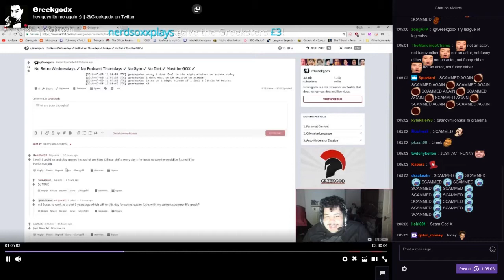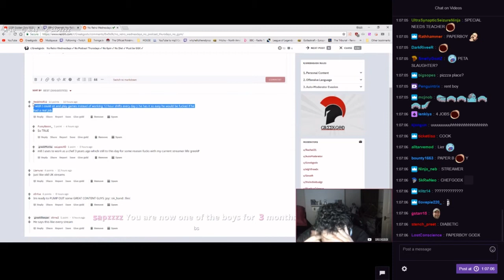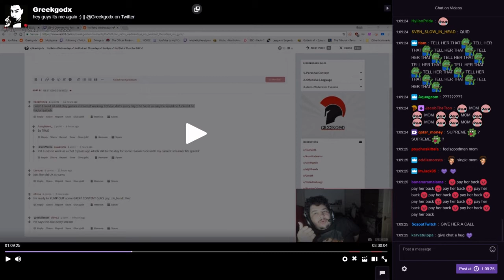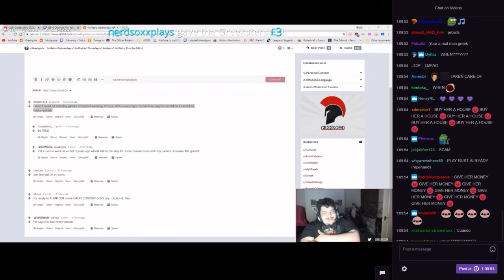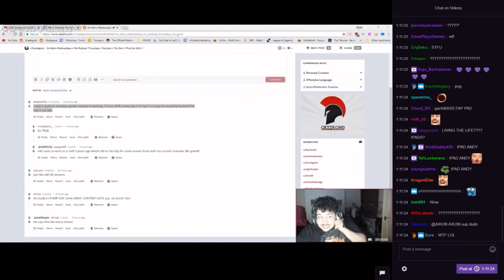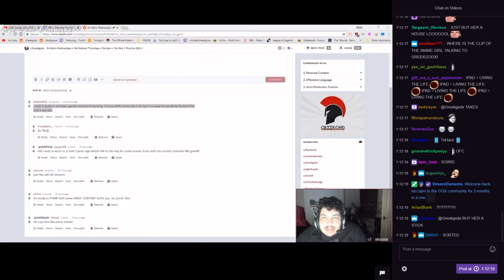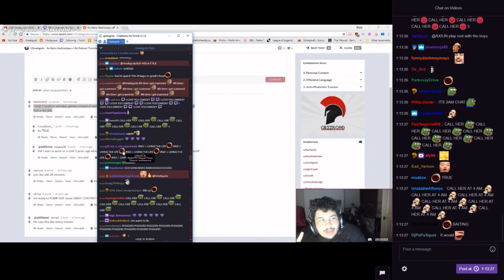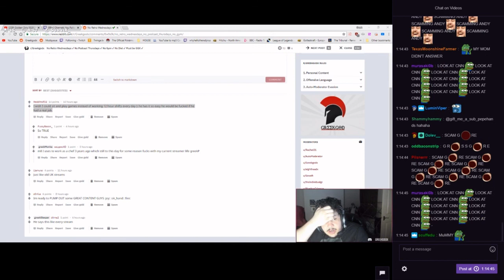Greek talks about his Finance$ (Past and Present) - Jobs, Taxes, and his Mother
$$$$$$$$$$$$ Here comes the money $$$$$$$$$$$$$$$

Twitch channels :
Loltyler1